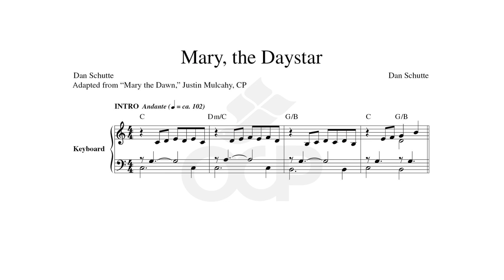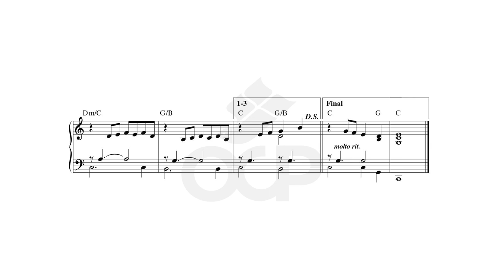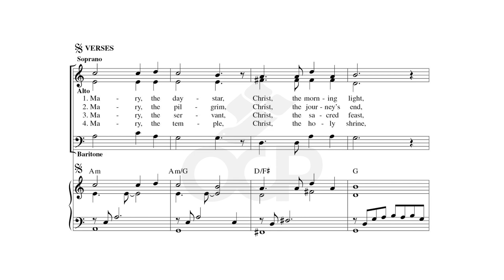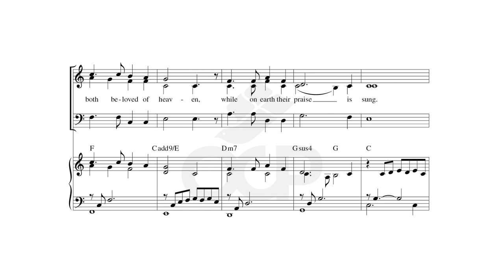Mary, the Daystar – Dan Schutte [Sheet Music Video] [OCP Choral Review Service]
Watch the sheet music video for Catholic composer Dan Shutte's adaptation of Mary, the Dawn by Justin Mulcahy. Harmonically straightforward and melodically approachable, this new Marian piece for choir and assembly will be a valuable addition to your choir’s repertoire.